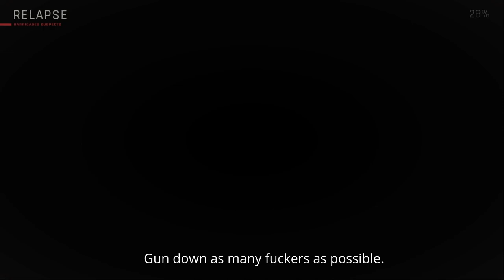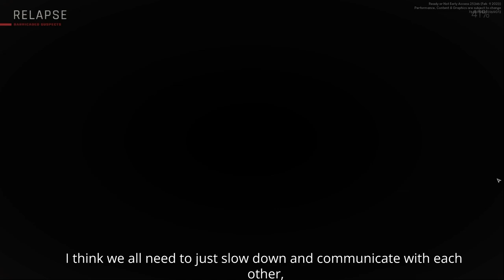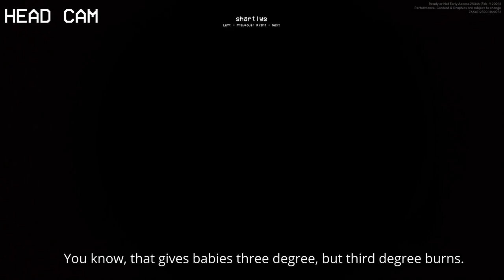Ready Or Not: GOD BAM IT MERCER